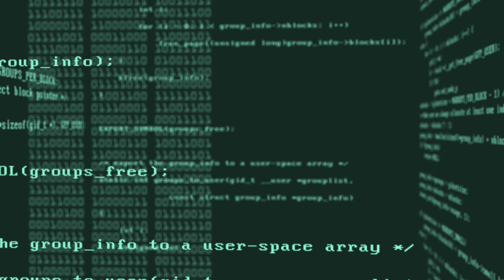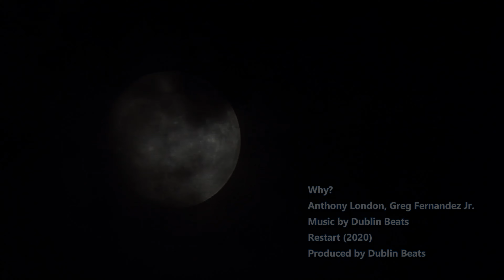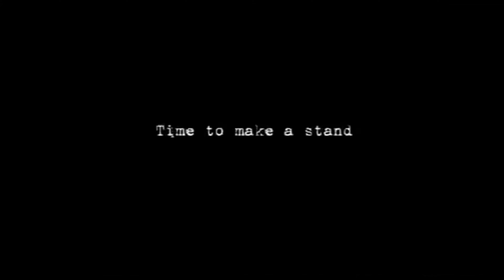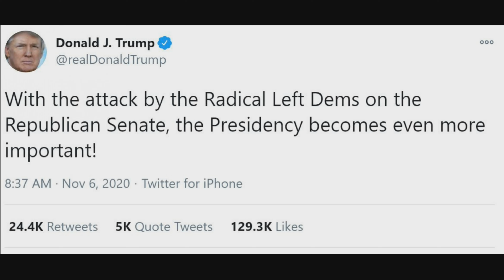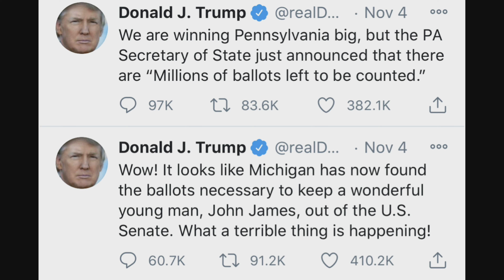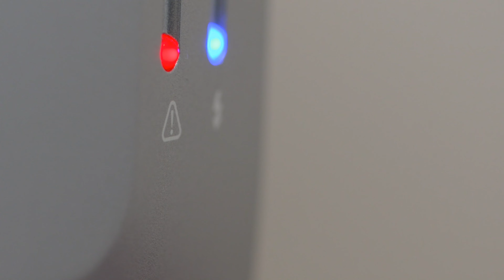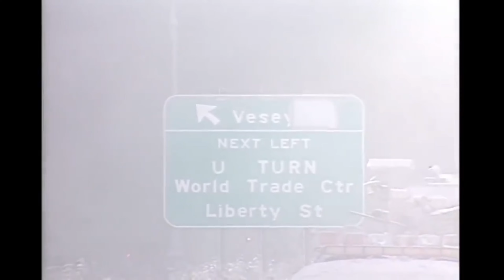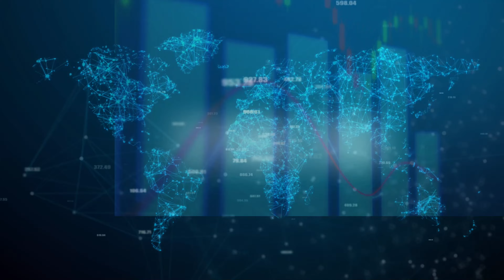Restart by Greg Fernandez Jr.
All Music by Dublin Beats
Mind Body Soul Productions 2020
Recorded at Ohm Studio

SONG ORDER:
1) Brothers: Featuring JRJ London and Anthony London. Additional back-up vocals by Victoria London. Lyrics written by JRJ London, Anthony London and Greg Fernandez Jr.
2) Why: Featuring Anthony London. Lyrics written by Anthony London and Greg Fernandez Jr.
3) Money: Featuring Anthony London. Lyrics written by Greg Fernandez Jr.
4) Beauty of Love: Featuring Cruzmatik. Lyrics written by Greg Fernandez Jr., Cruzmatik. Music by Downtown Music. Produced, Mixed & Mastered by Dublin Beats.
5) Clue: Featuring music by Bach Thought. Additional drum by JRJ London. Lyrics written by Greg Fernandez Jr. Additional back-up lyrics by Victoria London
6) Criminal: Lyrics written by Greg Fernandez Jr.
7) Truth: Lyrics written by Greg Fernandez Jr.
8) Fight: Additional back-up vocals by Dublin Beats. Lyrics written by Greg Fernandez Jr.
9) Lover: Lyrics written by Greg Fernandez Jr.
10) Break: Lyrics written by Greg Fernandez Jr.
11) Nine-Eleven: Lyrics written by Greg Fernandez Jr.
12) Foolish: Lyrics written by Greg Fernandez Jr.

13) Restart: Lyrics written by Greg Fernandez Jr.